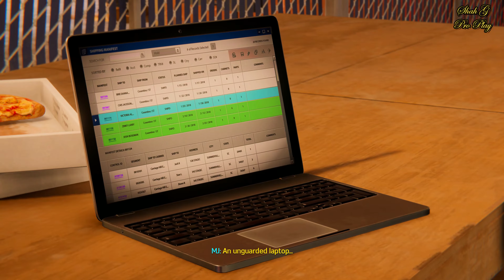spiderman vs black cat | SEMI FINAL | team spider man | team spider-man (spiderman cartoon)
Welcome to your channel Shah G Pro Play. In this video, we will watch Spiderman vs black cat | SEMI FINAL | team spider man | Team spider-man (spiderman cartoon) which was recorded on PC with a resolution of 4K 60fps without commentary, Dlss Quality, and Rtx On. It's a live super-action story of Marvel's Spiderman Remastered 2023.

It's a good game. I hope you gonna enjoy it. This video will include the full game, all endings, All trophies Achievements, and all boss fights. It's a good game. I hope you gonna enjoy it.  It's a good game. I hope you gonna enjoy it.

Please be Patience, 4K quality takes time to upload and process through YouTube.

Feel the full power of a more experienced Spider-Man with improvisational combat, dynamic acrobatics, fluid urban traversal, and environmental interactions. A rookie no longer, this is the most skillful Spider-Man you’ve ever played.

Video Content

00:00:00   Intro
00:00:31   Highlights
00:01:48   Gameplay
00:19:49   Interval
00:21:30   Ending